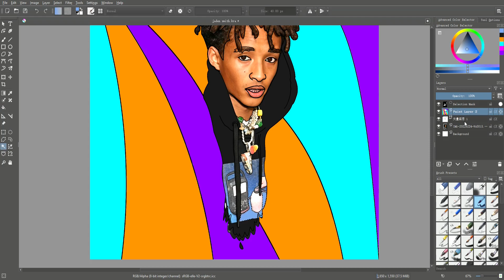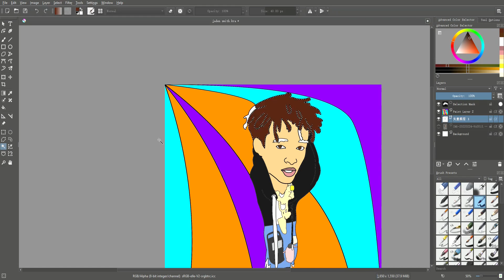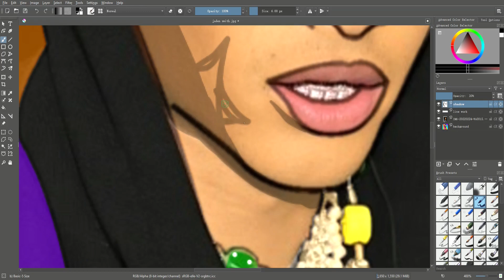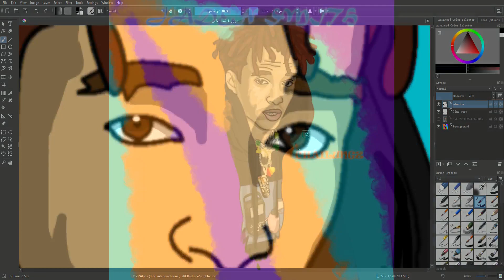Colouring Jaden Smith (Parts)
This was the colouring process of Jaden Smith in parts. This may be one video which was hard to finish as there are small parts that couldn't be recorded. Hope you like it and can still learn more from this.

In the coming days I will be just uploading shorts of finished pieces.